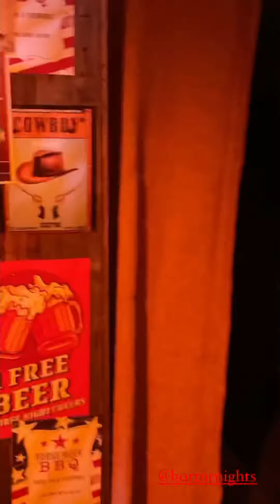Halloween Horror Nights 2021 at Universal Studios Hollywood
I had been wanting to attend this season’s Halloween Horror Nights at Universal Studios Hollywood, so when my Airbnb guests for the week, Tiffany & Leo invited me to join them, I jumped on the opportunity! Given that this year’s tagline for the event is “Never Go Alone”, it couldn’t have been more perfect!

We had SO much fun laughing & screaming our heads off all night and I’m so glad to have made two new friends in Tiffany & Leo! The performers and all the movie magic was amazing!

Having been in a horror film called “Circus Kane” a few years back, I’m a big fan of the genre and the adrenaline rush of getting a good (fake) scare!